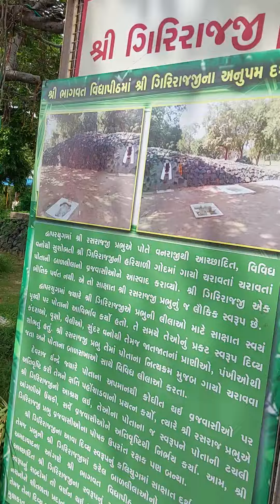krishna devotional krishnalove temple viral motivation asmr